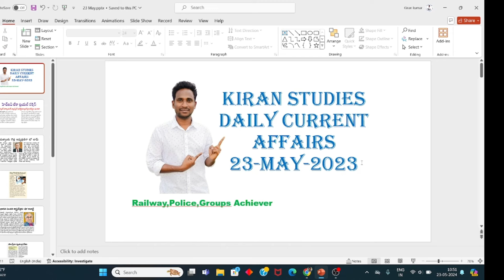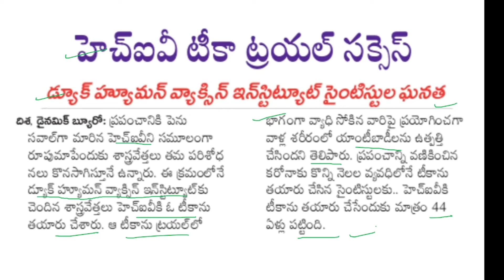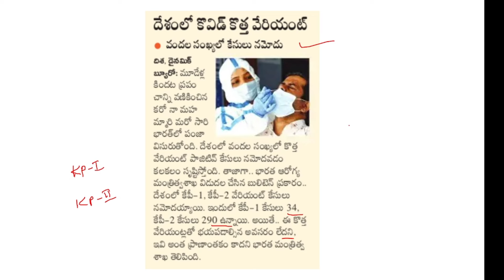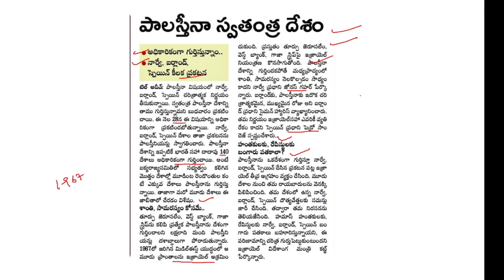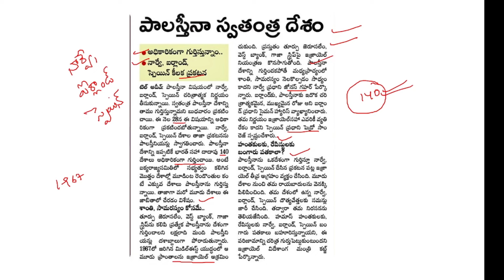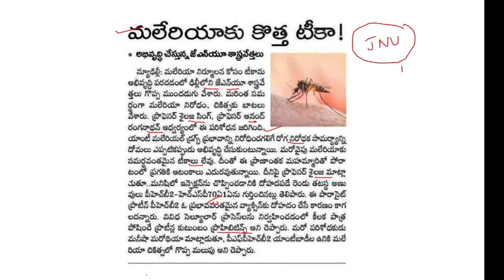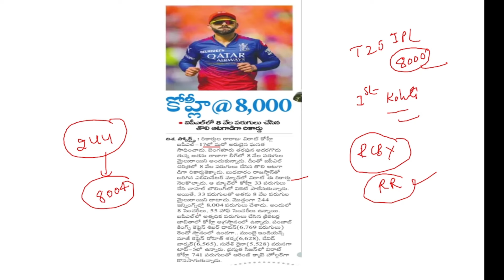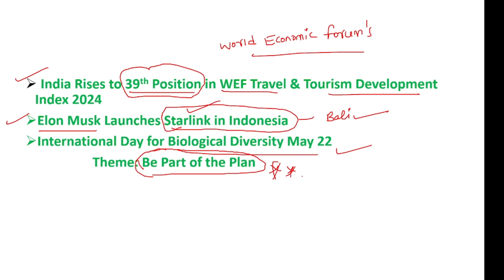Daily Current Affairs in Telugu || 23-May-2024 || Useful for All Competitive Exams